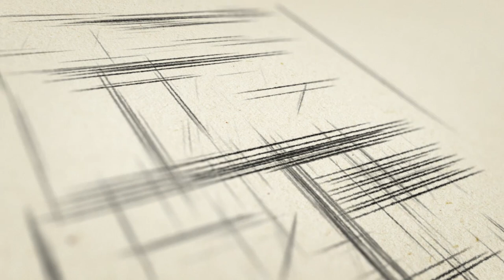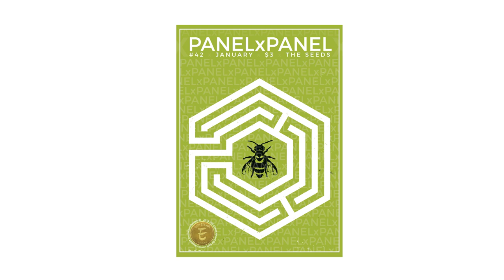Subjective Art Styles in Comics | Gipi | Strip Panel Naked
Gipi's One Story was one of my favourite comics from 2020. A wonderful, emotional story of generations of pain, told through an incredibly evocative style from a master comic creator. One of the big things Gipi does in the work is change styles whenever he needs to convey something different about the world or the characters, or their connection to memories. So in this episode I wanted to look at how an artist style in a comic can suddenly become a way to show a subjective point of view, and reenforces the idea that drawn lines have an intrinsic narrative value.